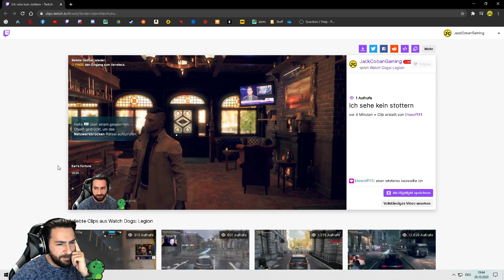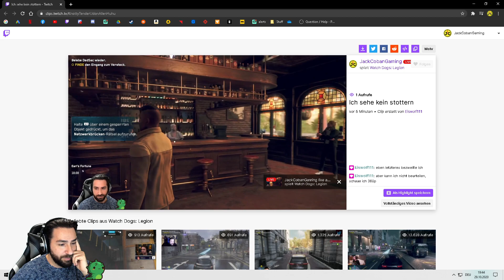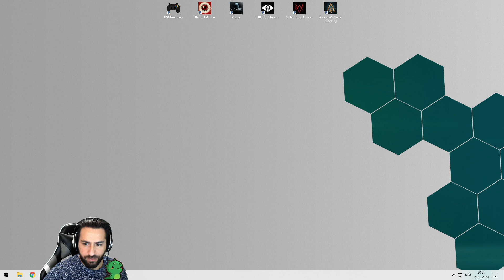Let's Play Watch Dogs: Legion #01 - Deutsch [PC - 1080p60]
| Lets Play | Walkthrough | Playthrough | Full Game |

Let's Play Watch Dogs: Legion auf Deutsch mit Jack.

Zum Spiel:

Titel: Watch Dogs: Legion
Genre: Action-Adventure, Stealth, Open World
Entwickler: Ubisoft
Publisher: Ubisoft
Release: 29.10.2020 für PC, PS4, XBox One und Stadia (Next-Gen Versionen noch 2020)

London steht in seiner nahen Zukunft vor seinem Untergang. Nachdem verheerende Terroranschläge die Stadt erschüttert haben, die vom mysteriösen Zero Day verursacht wurden, hat ein allwissender autoritärer Staat die Menschen unterdrückt. Ein korruptes privates Militärunternehmen kontrolliert die Straßen, und ein mächtiges Verbrechersyndikat macht Jagd auf die Schwachen. Das Schicksal Londons liegt in deiner Hand und in deiner Fähigkeit, einen Widerstand zu rekrutieren und zurückzuschlagen.